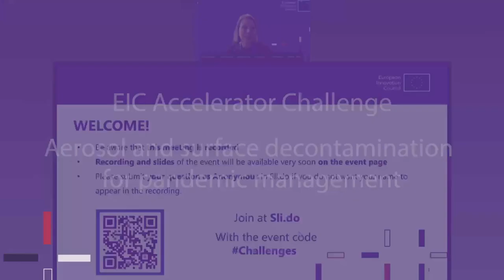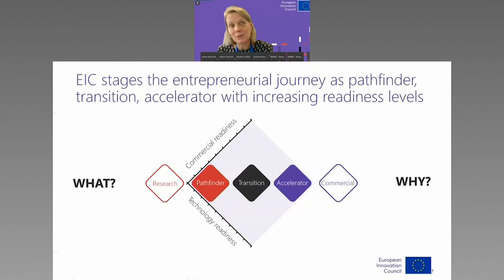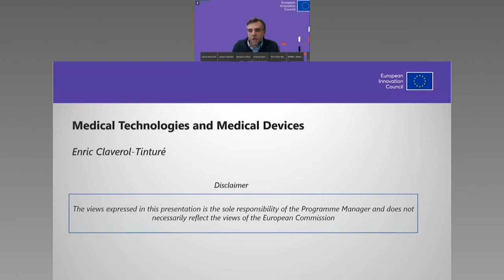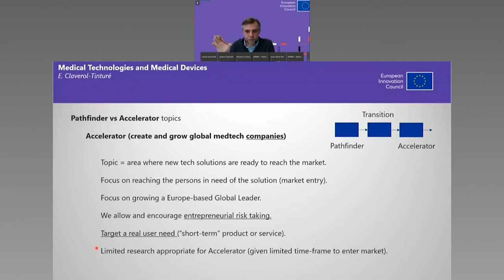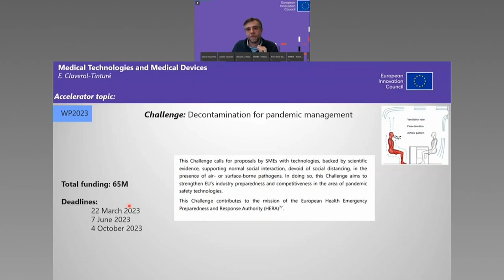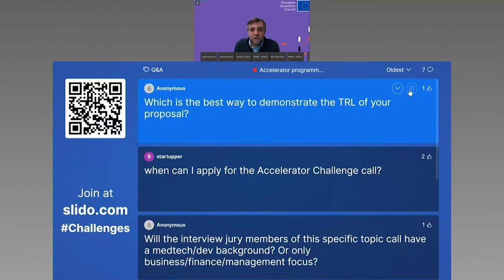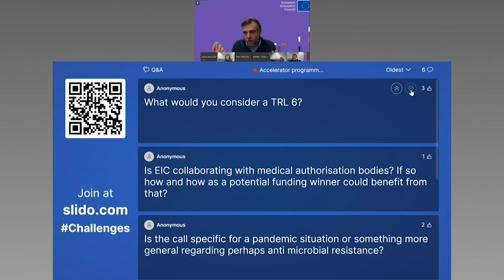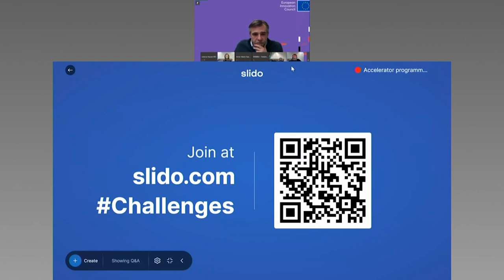EIC Accelerator Challenge - Aerosol and surface decontamination for pandemic management